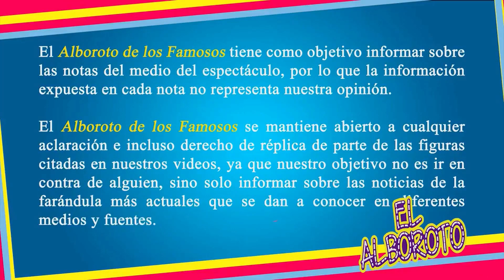Ivonne Montero hace fuerte declaración contra Humberto Zurita